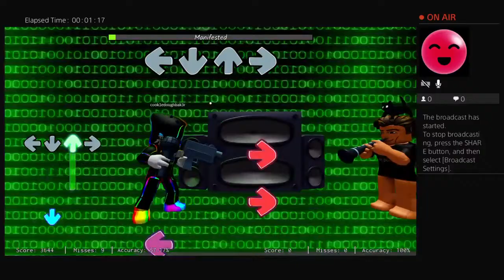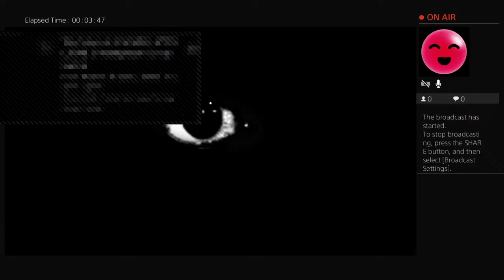Me and my friend play fnf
Its gud